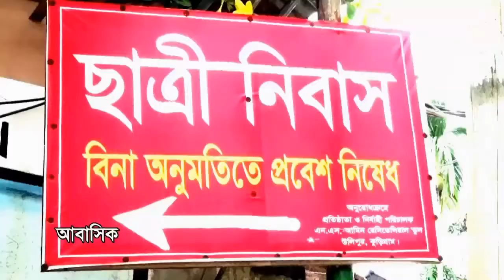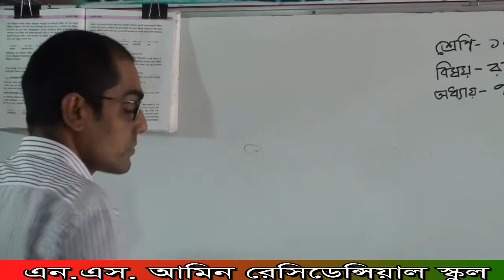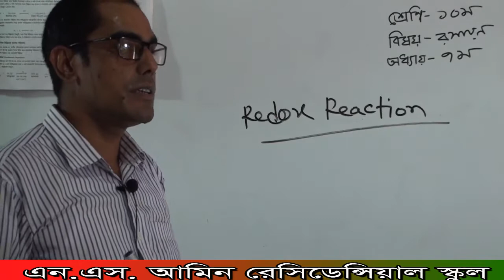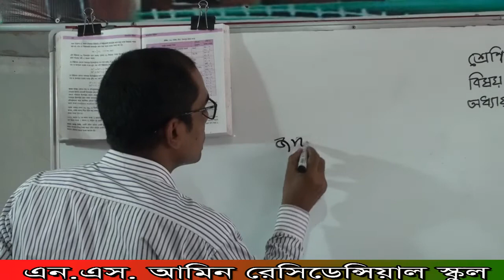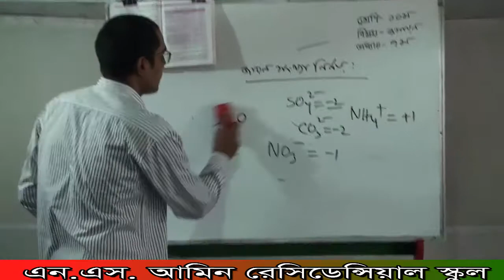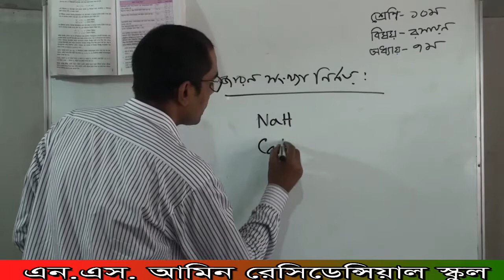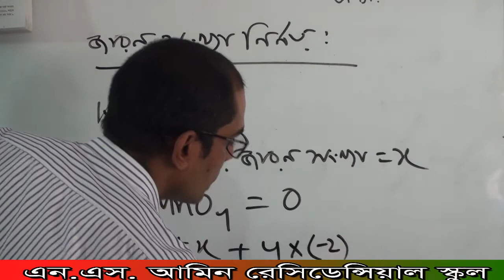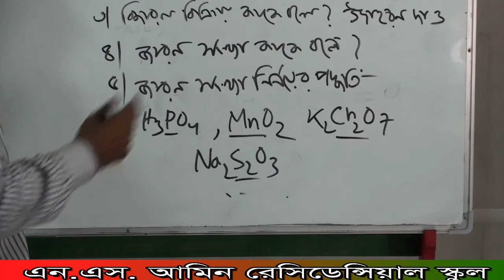০১/০৭/২০২০খ্রি.,শ্রেণি:দশম(রসায়ন শাস্ত্র),সাঈদ স্যার,এন.এস.আমিন রেসিডেন্সিয়াল স্কুল,উলিপুর,কুড়িগ্রাম